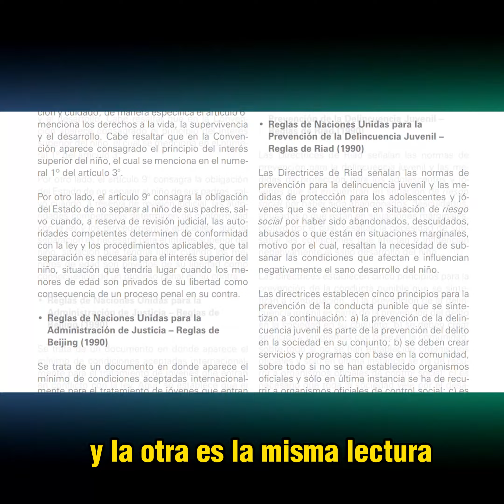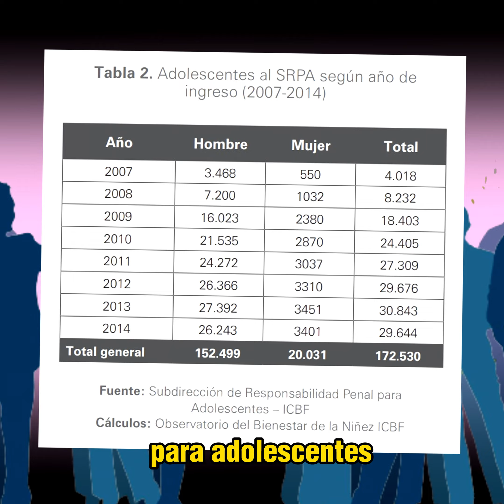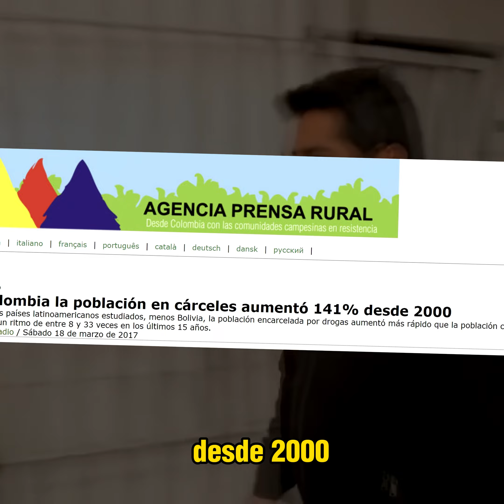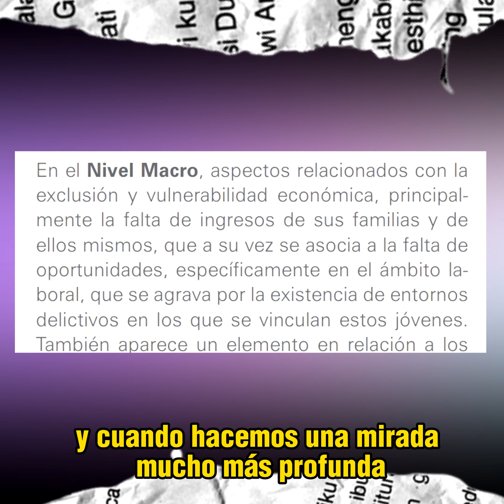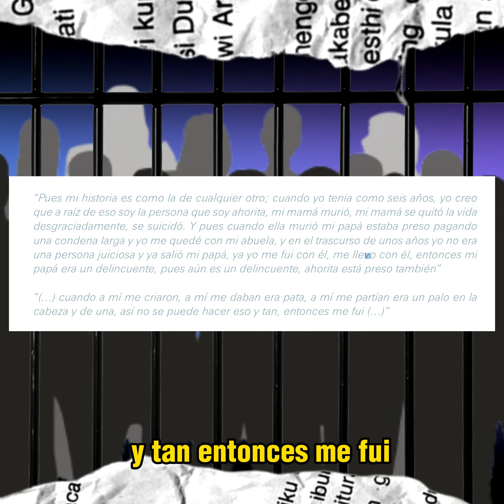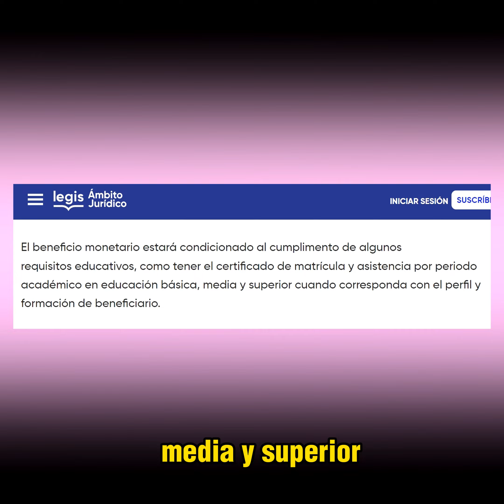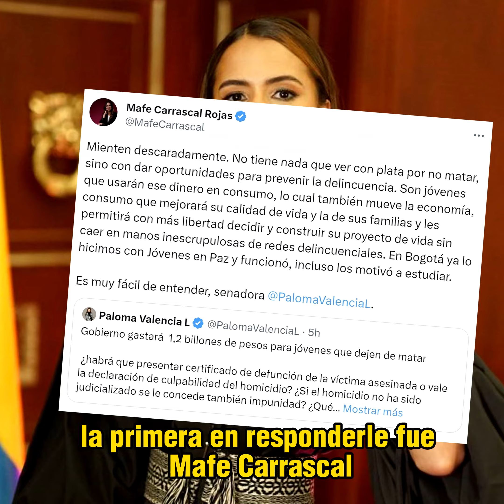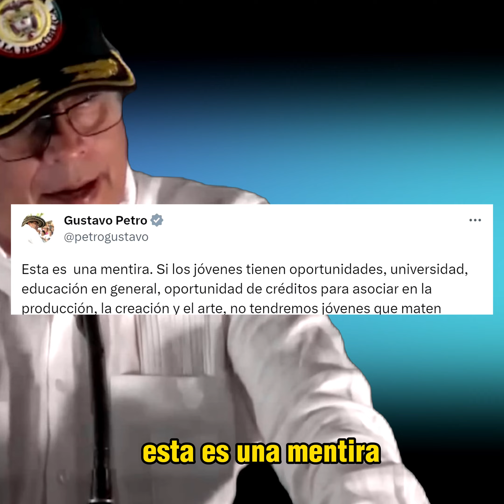Paloma criticó al Gobierno, Petro, Bolívar y Carrascal la aquietaron